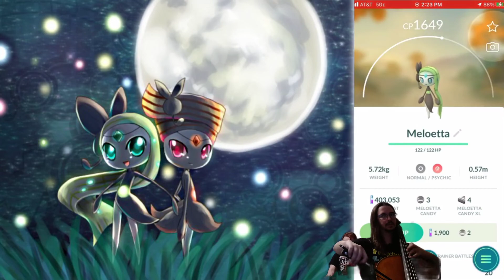Meloetta's Aria (Reorchestrated)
Melody is the Aria from the Meloetta Catch sequence in pokemon go plus an original B section to the tune.